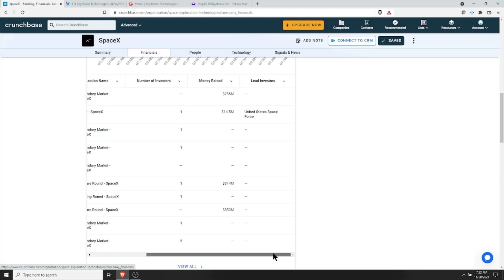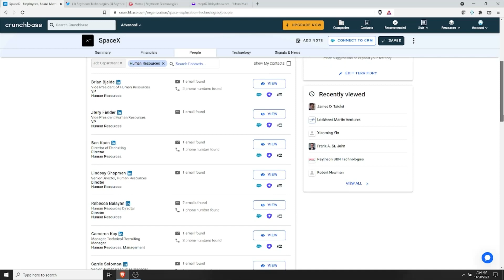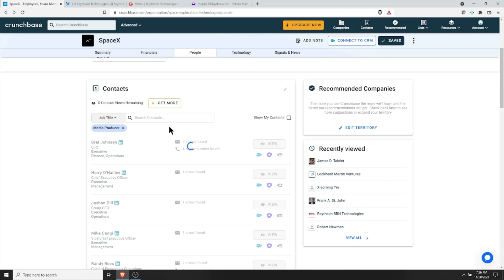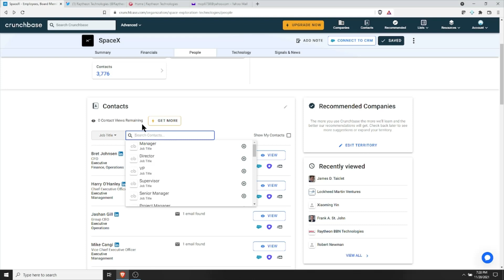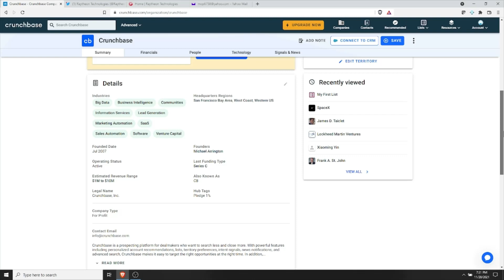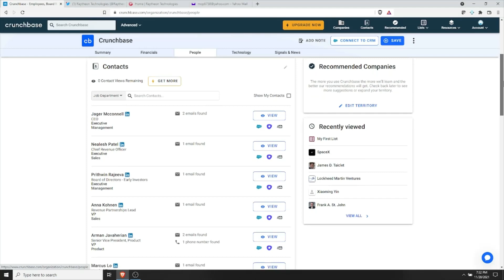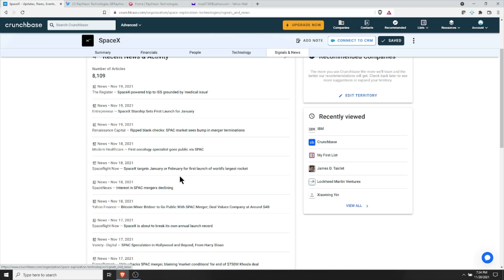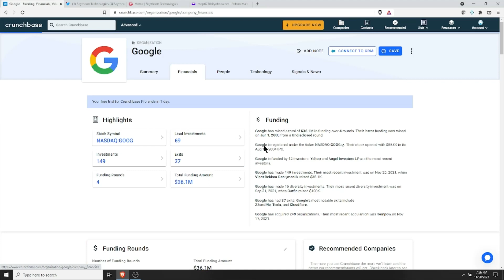How To Find Important People At SpaceX On Crunchbase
Ethereum Wallet: 0xd403f725eeB79b7358C741327a2a815B185F6f69

Let's video every ocean in the solar system. Paul S Mamakos